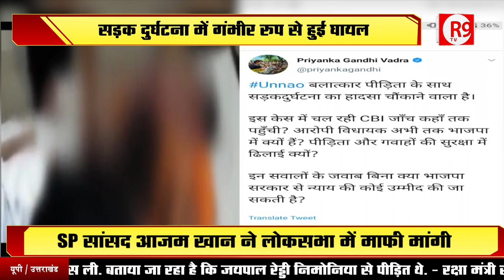दुर्घटना या साजिश !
उन्नाव गैंगरेप पीड़िता के मुख्य आरोपी पर केस दर्ज कराने के बाद जिस तरह पीड़िता के परिवार के साथ हादसे पर हादसे होते आ रहे है...उस पर सवाल उठना तो लाजिम ही है...जिसपर विपक्ष ने भी सवालउठाए हैं.